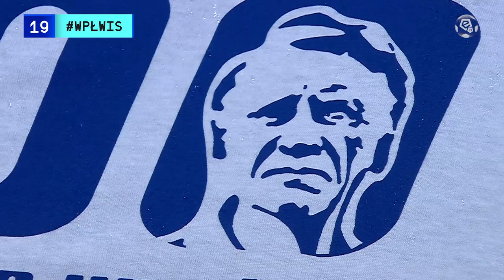TOP MOMENTY 19. kolejki | Ekstraklasa | 2020/21 [Komentarz]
Patryk Szysz zdobył fantastyczną bramkę po uderzeniu z przewrotki. Tiago Alves i Rafał Boguski pokazali jak przelobować bramkarza, gdy nikt się tego nie spodziewa. W derbach Poznania Lech zrobił imponujący comeback, a w roli głównej wystąpił Pedro Tiba. Młody Kacper Kostorz został bohaterem Legii w meczu z Górnikiem, kończąc sytuację po profesorsku. Do tego dublet Erika Exposito, powrót na boisko Łukasza Zwolińskiego i kolejny niezły rzut wolny Iviego Lopeza. Przed wami Top Momenty 19. kolejki Ekstraklasy.

0:00​ Intro
0:30 Cracovia - Zagłębie
1:10​ Jagiellonia - Piast
1:55 Warta - Lech
2:48 Górnik - Legia
3:31​ Wisła P. - Wisła K.
4:15​ Śląsk - Pogoń
4:48​ Raków - Podbeskidzie
5:18​ Stal - Lechia
5:40​ tabela i terminarz

Zobacz Więcej!